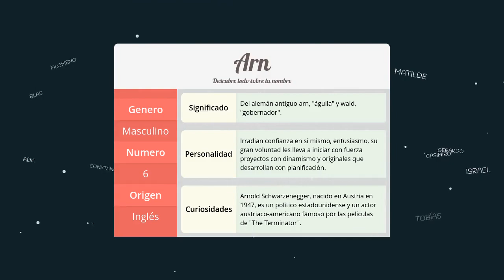Significado de Arn, nombre Inglés para tu bebe niño o niña (origen y personalidad)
Descubre el significado del nombre (Inglés) Arn y el origen de su procedencia. En la fuente original podras descubrir la personalidad y algunos datos curiosos del nombre para tu bebe.